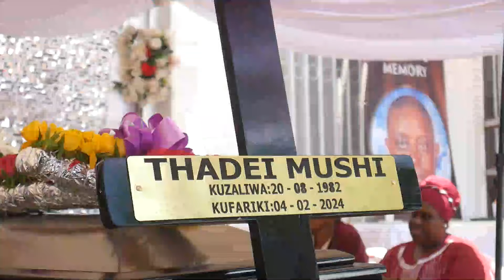Maziko ya Ole Mushi yawakutanisha viongozi wa vyama vya kisiasa Kilimanjaro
Maziko ya aliyekuwa mchambuzi na aliyeiteka mitandao ya kijamii kwa mada mbalimbali,  Thadei Mushi maarufu Thadei Ole Mushi, yamewakutanisha viongozi wa kisiasa kutoka vyama mbalimbali mkoani Kilimanjaro, huku wakimtaja kama kijana shupavu aliyesimamia ukweli bila woga.

Ole Mushi ambaye alifariki Februari 4,2024 katika taasisi ya ya Moyo ya Jakaya Kikwete (JKCI) alipokuwa amelazwa akisumbuliwa na matatizo ya moyo, amezikwa leo  Februari 7, nyumbani kwao katika kijiji cha Shinga, Wilaya ya Moshi,mkoani Kilimanjaro.